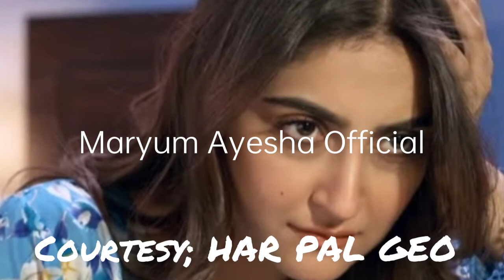Meray Humnasheen Episode 13 Promo - Meray Humnasheen Episode 13 Teaser - Maryum Ayesha Official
this video is about the drama serial of Meray Humnasheen in which you can get the review thorugh it